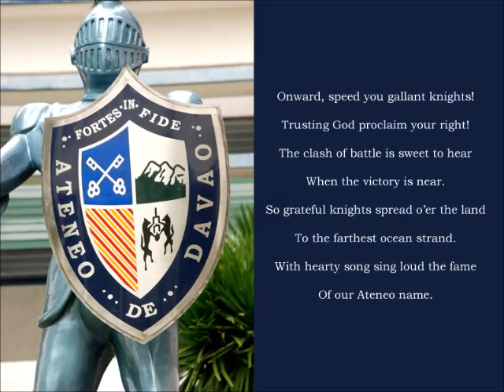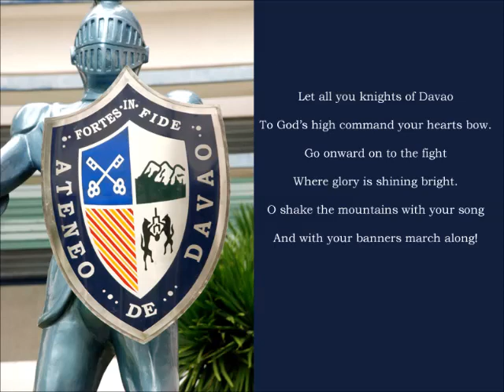ADDU Blue Knight Song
Microsoft Movie Maker (Windows 7)

*Made it for our group presentation (Jesuits Ingenuity, Sep272013, Ignatian for Managers and Entrepreneurs, Sem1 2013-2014)